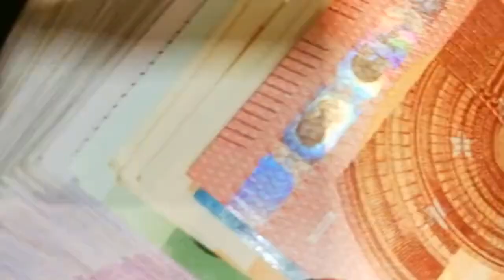FACTS 10 Cheap Countries Than India For Tourism | तुरंत टिकेट कटवा लीजिए ये 10 देश हैं भारत से सस्ते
FACTS 10 Cheap Countries Than India For Tourism